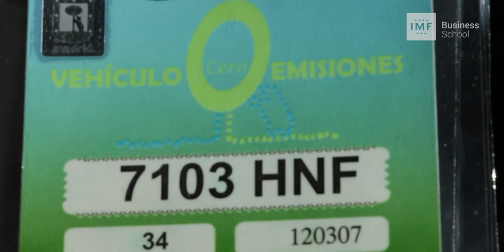Movilidad Sostenible: Parte 1/2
¿Qué es la movilidad sostenible? Álvaro Rodiguez, Director del Área de Medio Ambiente de IMF, explica el futuro que tiene el coche eléctrico en el mundo actual y cómo afecta al medio ambiente.